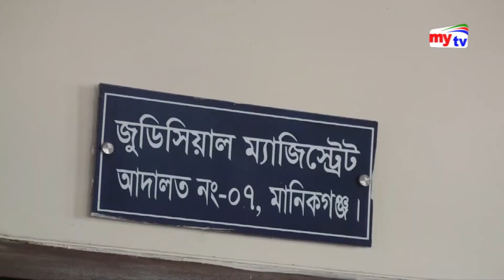Latest mytv English News Update।06:00 pm। Tuesday। 11. 02.19